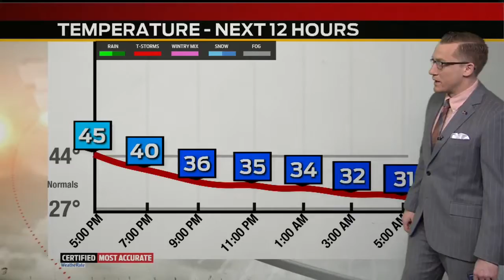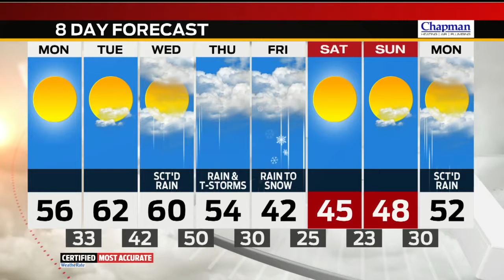Storm Track 8 Web Weather Video